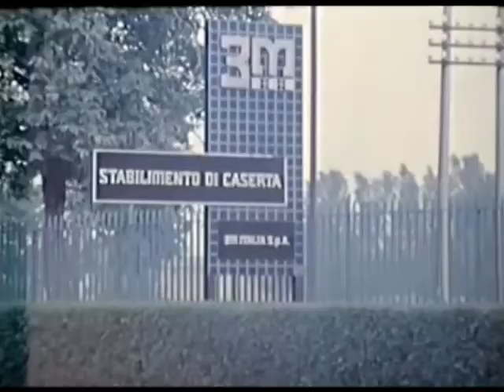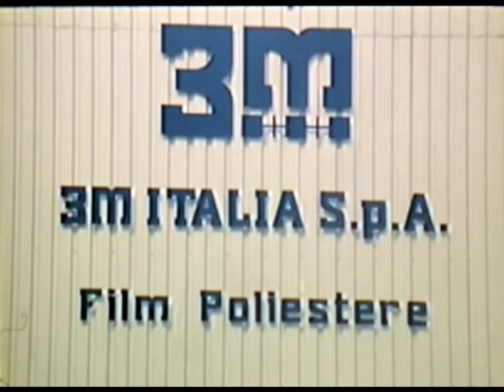3M Stabilimento di Caserta prodotti magnetici anni 70.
Fondo filmico 3M Italia  - Pellicola 16 mm ferraniacolor - digitalizzazioni 3M Italia.